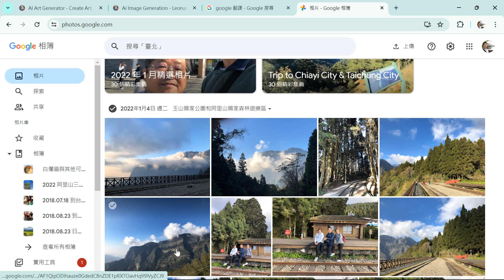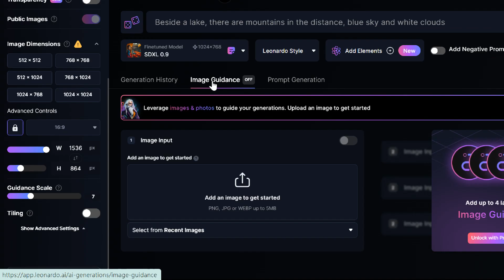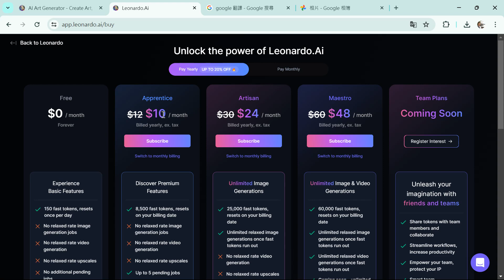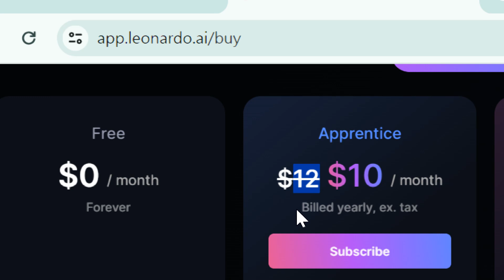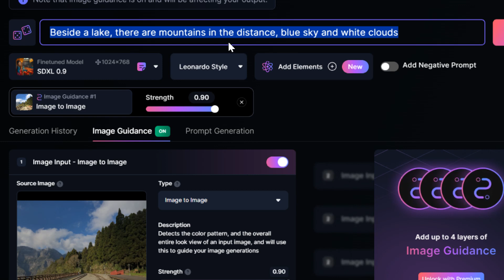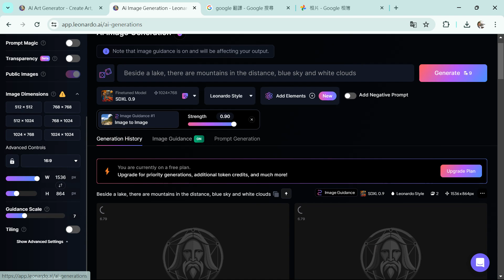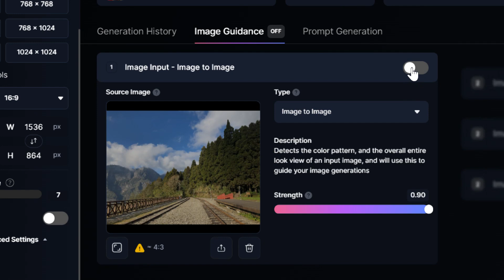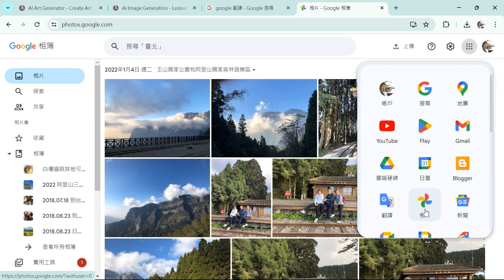2024042204 使用 Leonardo 來將自己的照片做成動態影片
王穎聰, 中山社大, 影音剪輯, 影音平台經營, ChatGPT, Leonardo, 剪映, 關鍵幀, 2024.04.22,